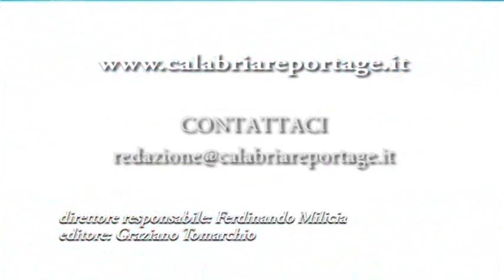operazione ultima spiaggia